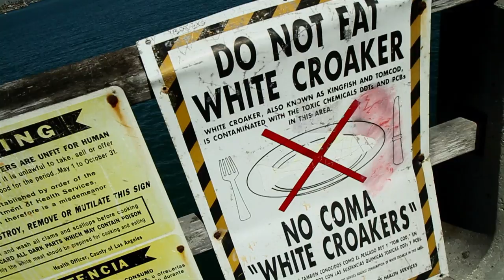Ocean Blueprint: Planning For Our Marine Environment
Trailer for the NRDC's film, "Ocean Blueprint: Planning For Our Marine Environment" a finalist in the BLUE Ocean film festival's Shorts category

Ocean explorer Philippe Cousteau narrates this film by NRDC about how our demands on the ocean now exceed its capacity. Shipping, mining, oil extraction, commercial fishing and national defense deplete the ocean and interfere with one another. A process called Marine Spatial Planning enables us to consider all ocean uses in a balanced and rational way by allocating space to allow compatible uses to coexist, separating incompatible ones, and protecting the ocean's ecosystem.